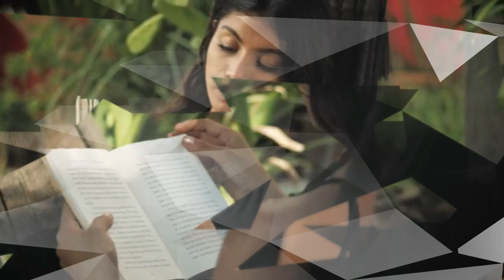musik yang enak di dengarkan selamanya di alam tropis sejuk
Donasikan uang kecil anda
untuk pengembangan musik ini

Tropical instrument music - Sergey Chekalin The Lounge

Alam tropis telah menyediakan segalanya buat manusia untuk bertahan hidup.terbagi secara merata waktu panas dan waktu hujan dengan keindahan alam yang mempesona.menikamti alam tropis dengan alunan musik merdu adalah salah satu cara menikmati alam semesta yang begitu indah

00:00 Introduction
00:48 alam tropis yang mempesona
01:24 keindahan alam semesta